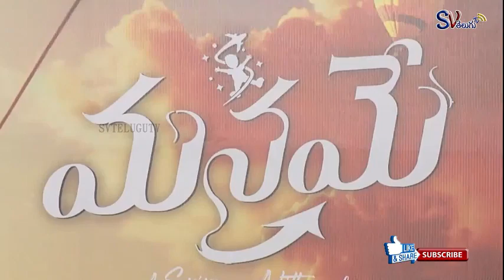Actress Krithi Shetty Cute Telugu Speech @ Manamey Movie Trailer Launch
Krithi Shetty Superb Reply To a Journalist Question , Manamey Movie Trailer Launch